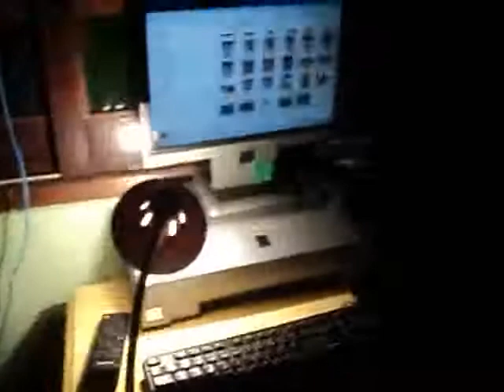tom robson FILME3